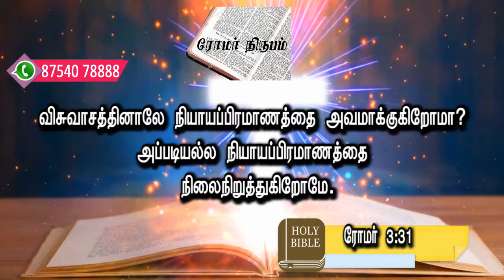கன்மலையின் தேன் I Honey of the rock I JTK TV I 17 06 2022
விசுவாசத்தினாலே நியாயப்பிரமாணத்தை அவமாக்குகிறோமா? அப்படியல்ல; நியாயப்பிரமாணத்தை நிலைநிறுத்துகிறோமே. ரோமர் 3:31
Do we then make void the law through faith? God forbid: yea, we establish the law.